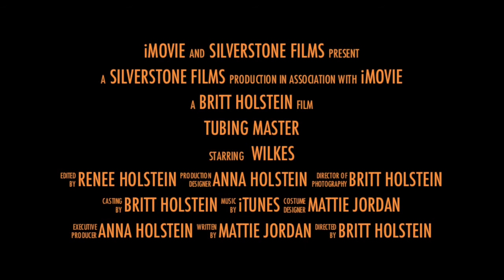No Fear Tubing Trailer